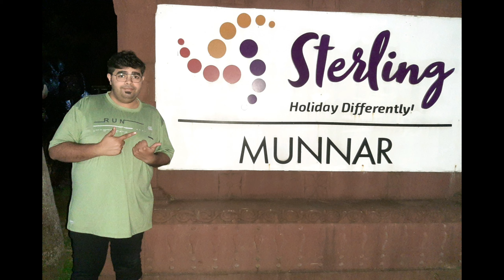A Holiday at Sterling Munnar | Tea Garden of kerala | Chinnakkanal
This is a small vlog about our trip to Munnar and stay at Sterling Munnar. we are introducing new member of our family..